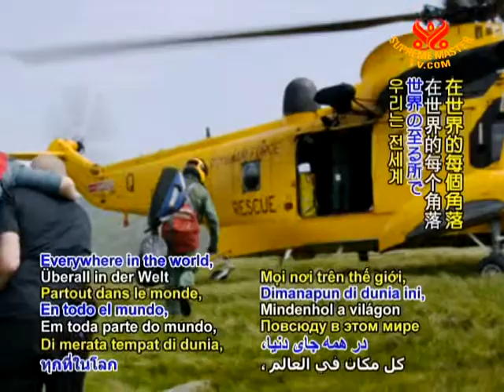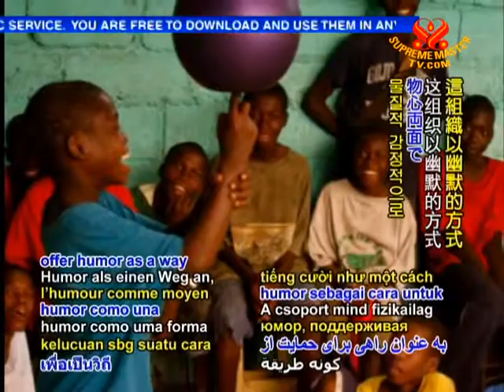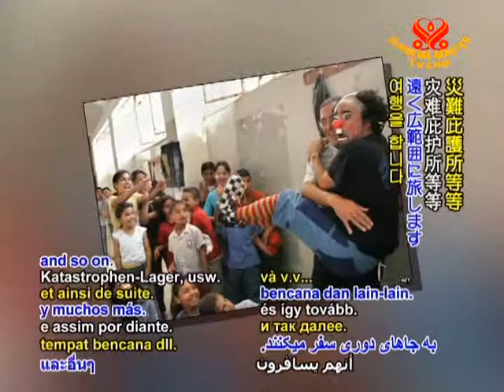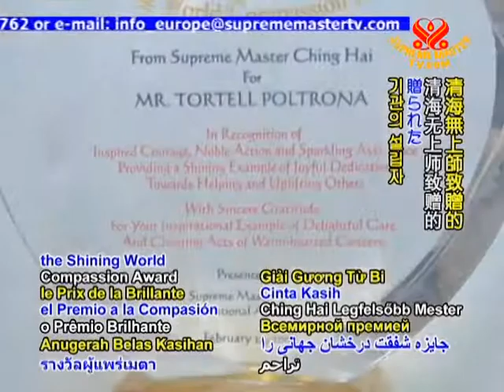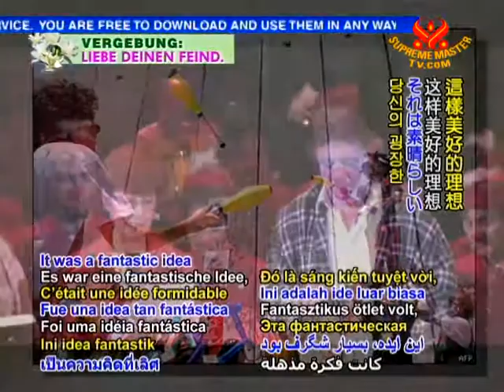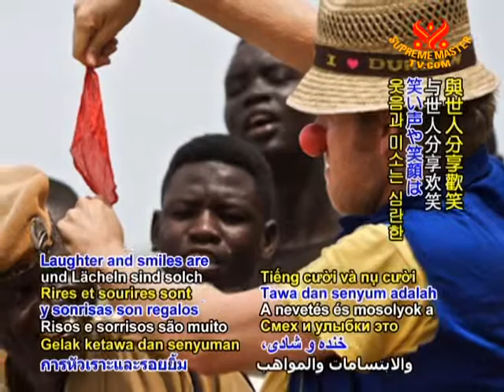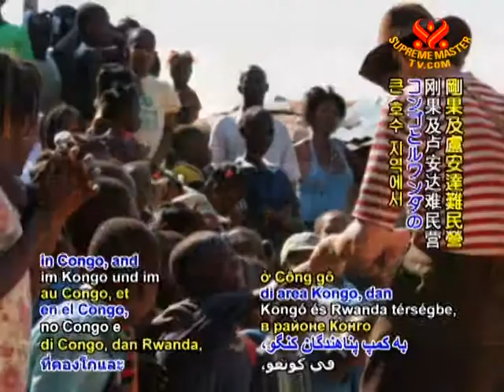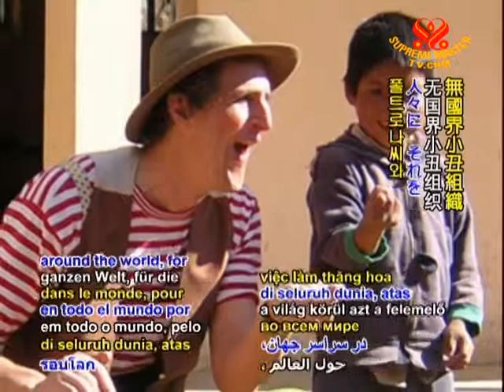Every Child with a Smile - Clowns Without Borders Founder Mr. Tortell Poltrona (Spanish)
• EE1003; Aired on 13 Jun 2009